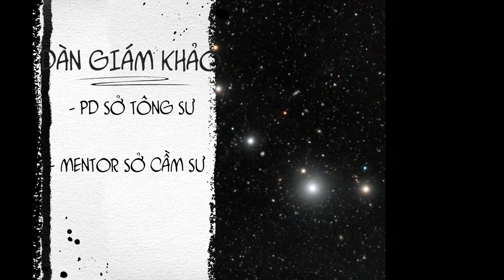[J4F] 310321 | HẠO 101 - CÔNG BỐ THÔNG TIN DÀN THÍ SINH VÀ THÔNG TIN GIÁM KHẢO | TIẾN HÀNH MỞ VOTE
Thực hiện bởi Staff Irene Fang.
Cuộc thi được tổ chức bởi chú chim cánh Cụt và tiếp ứng bởi staff Irene Fang.